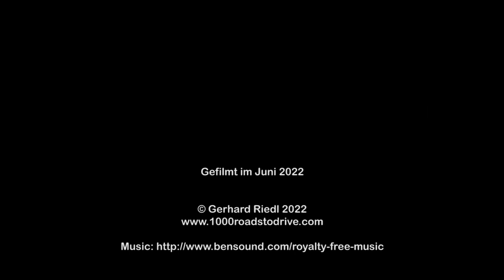Panoramica Zegna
Eine Fahrt mit dem Mazda MX-5 über Panoramica Zegna von Trivero bis Rosazza im Juni 2022 während unserer Sommertour.

Viel Spaß!

A ride on the Mazda MX-5 via Panoramica Zegna from Rivero to Rosazza in June 2022 during our summer tour.

Have fun!